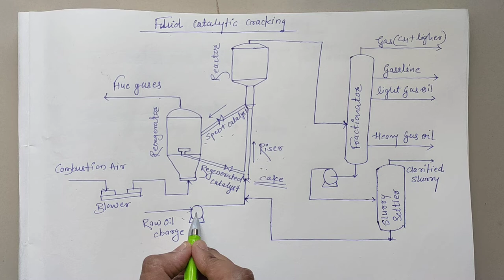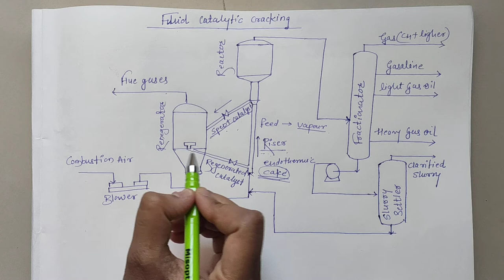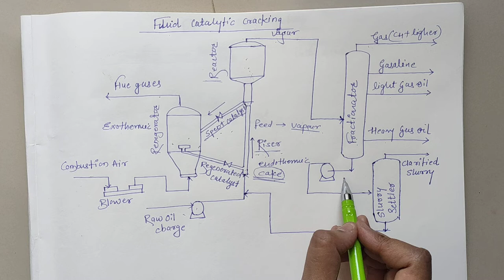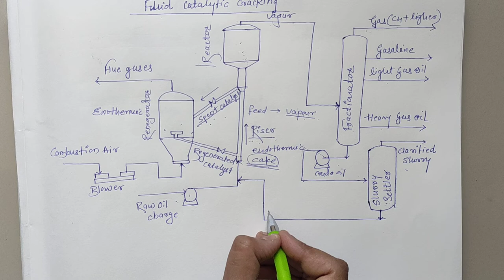Fluid Catalytic Cracking|FCC|Petroleum and Petrochemical Technology